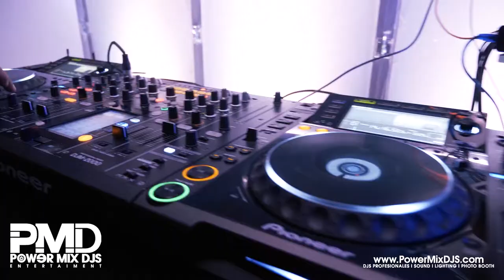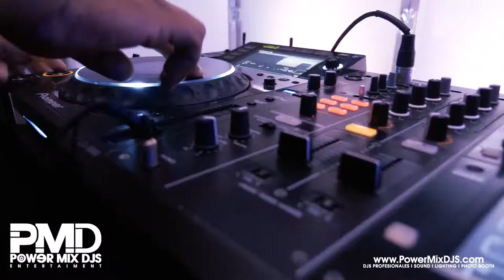DJS Profesionales Para Bodas Y Quinceaneras En Wisconsin E Illinois - Power Mix DJS Entertainment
Eventos pequenos o eventos grandes, en salon o al aire libre.
Contamos con un equipo profesional completamente digital para Grupos y Bandas en vivo, Iluminacion, Pantallas, Photo Booth, Uplighting, Cold Firework, Dancing On The Clouds FX, DJS y Maestros De Ceremonias Profesionales!

Contactenos hoy mismo y permitanos ayudarle a hacer de su evento un dia divertido e inolvidable. Crear Momentos Inolvidables Es Nuestro Trabajo!
Llamanos para una cotizacion gratis y disponibilidad de fecha.